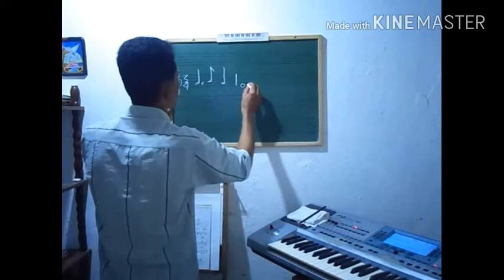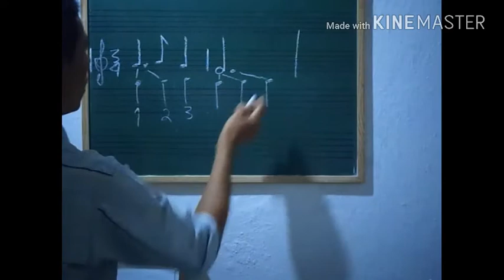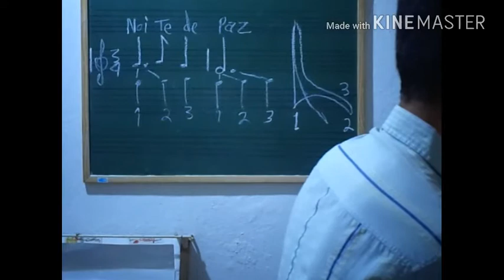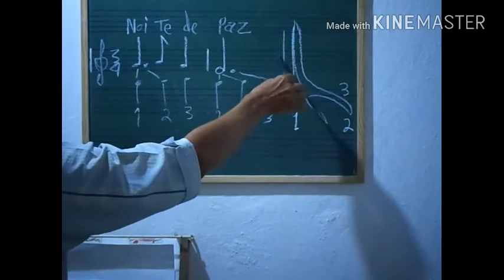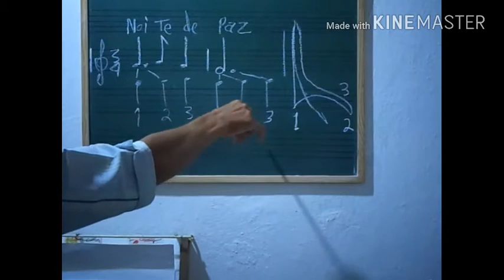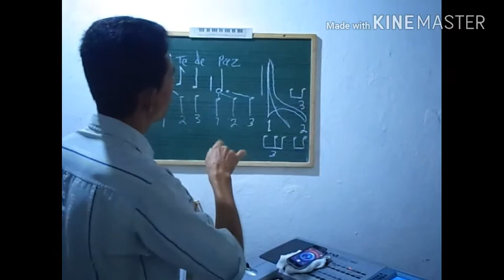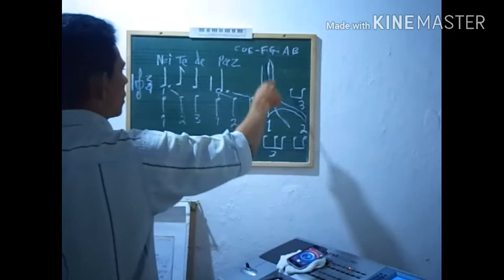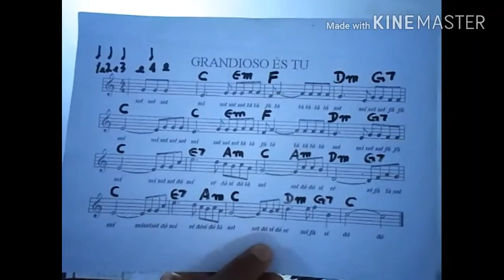O que é anacruse na música?